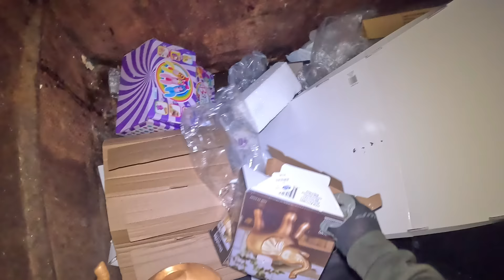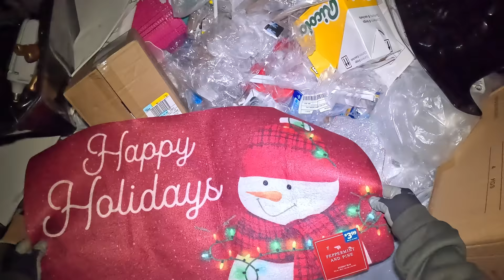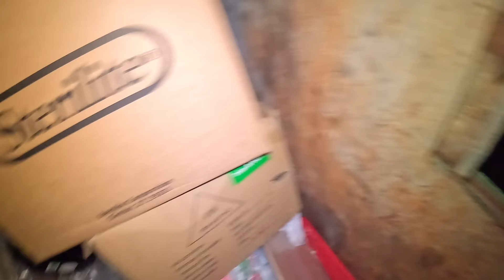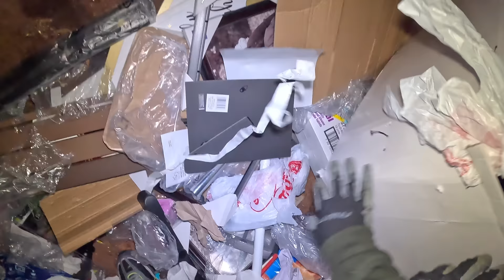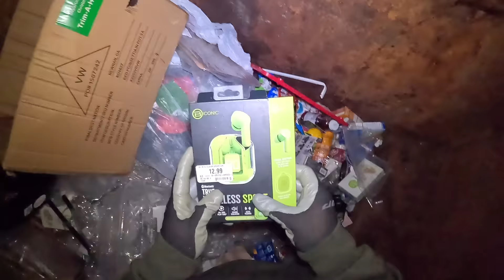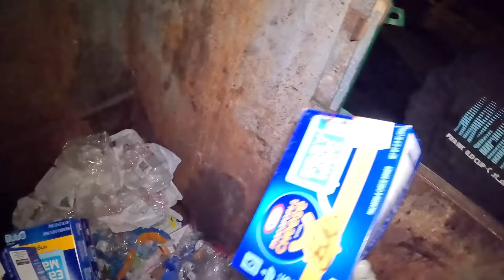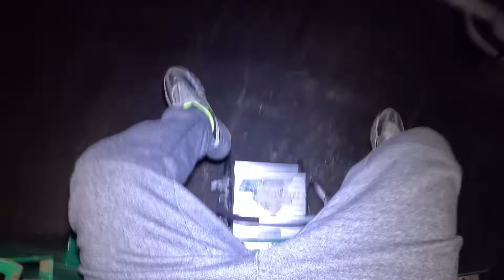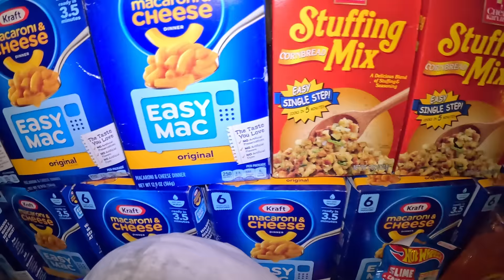DUMPSTER DIVING…HINDE NA MAKASYA SA THUMBNAIL SA DAMI